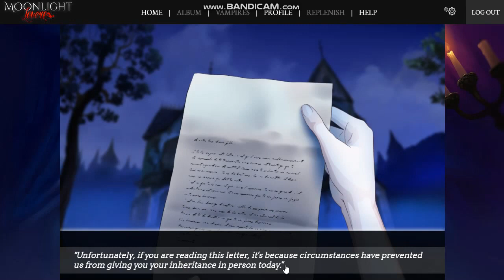Playing a New Game : Moonlight Lovers ( 1 ) .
Hey guy i saw a few days ago that the game that i was waiting for 2 years is finally done . The name of the game is Moonlight Lovers , a vampire game xD . i hope you will enjoy this game with me . if you like this game give it a like and a comment and don't forget to subscribe to my channel . Have a nice day .